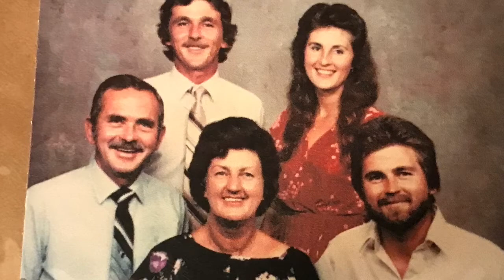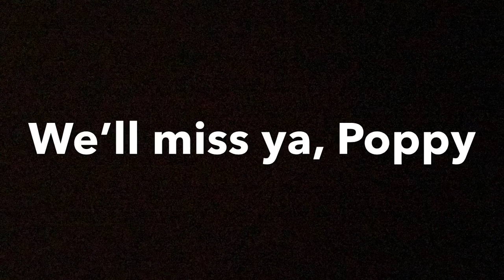Jim Ratliff Remembrance movie